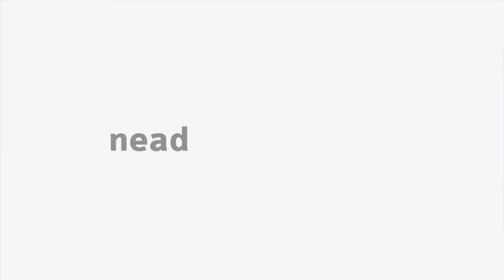[LIBRAS] Conceitos e origens da Literatura Brasileira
Interpretação de Libras na disciplina de Literatura brasileira - Conceitos e origens com a professora Priscila Finger do Prado no curso de Letras.